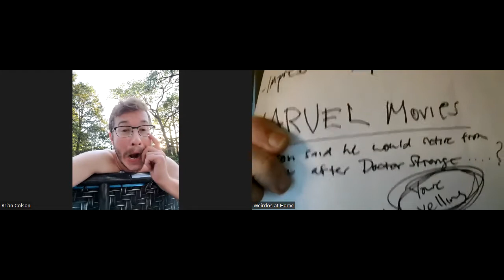Weirdos at Home: Tub Cast with Brian Colson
Weirdos At Home welcomes Brian Colson to the show! He's a great actor, and just an all around smart, interesting dude. Sam Slade had the pleasure of working with him on Walker on The CW and Love & Death for HBO. Buckle up, y'all!